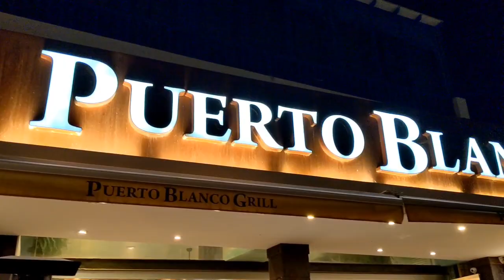Lanzarote Vlog Part 2! ☀️ Playa Blanca Holiday 2022 ✈️ TUI Blue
The second half of the week of our family holiday in Lanzarote ☀️

I was back for another Buddha Bowl at Arabella's at the Marina and then we had dinner at La Bahia in Flamingo Beach. There was the most amazing vegan paella and the customer service was absolutely top, especially the way that they interacted with Isaac.

We went to the mini disco at the resort for Isaac, he absolutely loved it, as you can see 🥰

Light lunch and some cocktails on the front at Casa Joaquin again and then dinner at Puerto Blanco and we got scooters home! Lots of vegetarian choice at Puerto Blanco so just had to ask for the cheese to be removed from my burrito.

Had some lovely smoothies and coffee at Thea's Coffee Shop, a fab breakfast alternative if you're vegan or just fancy something light and healthy.

Final dinner at IL Commendatore in Marina Rubicon. This was an Italian that we have been to many times before. Spaghetti Nerone for Isaac and me with some garlic bread.